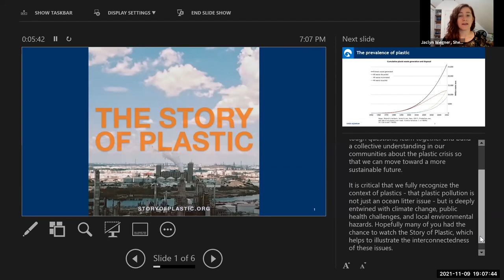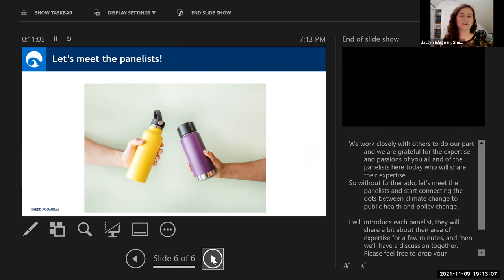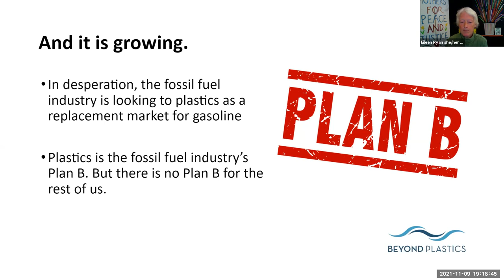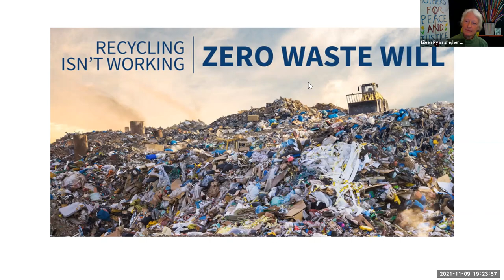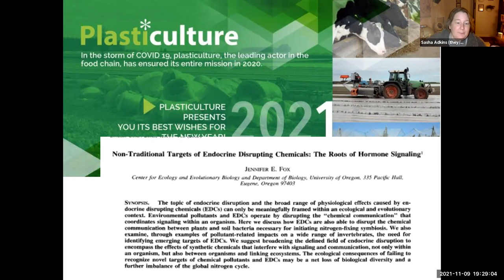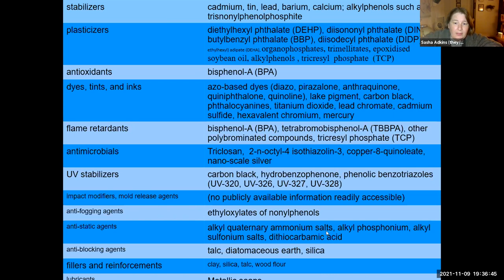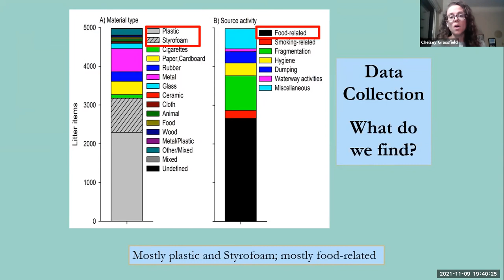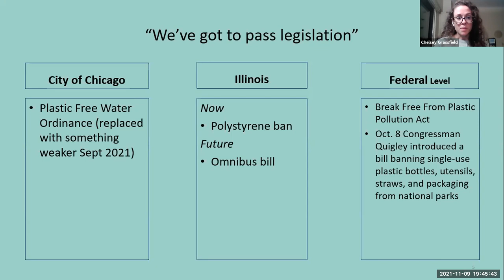The Story of Plastic Discussion 11:9:21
The discussion was hosted by Go Green Vernon Hills-Lincolnshire, Go Green Highland Park and the Highland Park Public library. Our panel of experts focused on the impact plastics have on human health, the link between plastics and climate change, the local environmental issues from plastic pollution, and possible solutions to the crisis. Our panel of experts included, Sasha Adkins, PhD MPH, lecturer Loyola University School of Environmental Sustainability, author of From Disposable Culture to Disposable People: The Unintended Consequences of Plastics, Chelsey Grassfield, Policy Manager, Friends of the Chicago River, Eileen Ryan, Activist, Helped write and pass the Single-Use Plastic Bag Ban in Watertown, MA and Moderator, Jaclyn Wegner, Director of Conservation, Shedd Aquarium.